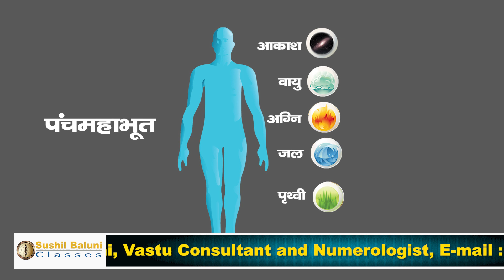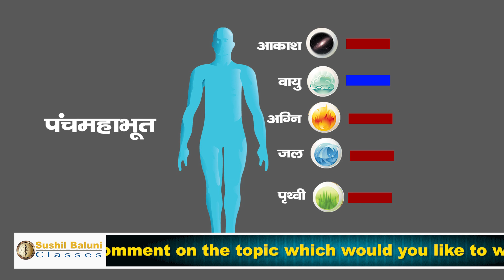Panchamahabhoot? पंचमहाभूत, उनकी सही क्रमवार पूर्ण जानकारी व उपयोगिता।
Hello! I'm Sushil Baluni, a Vastu consultant and numerologist with over two decades of experience helping individuals and businesses achieve success and prosperity. In this video, I will discuss how incorrect Vastu practices can lead to financial losses and how you can avoid these pitfalls.
JOIN OUR COURSE 'HOME VAASTU: FOUNDATION COURSE IN UDEMY!

To Learn About Vaatsu Please Susbcribe My course On Udemy.
As per Indian mythology and many ancient philosophies, the human body is composed of 5 physical elements that we call Punchmahabhoot, which are as follows (with respect to the human body and Vaastu):
1. Aakash (Sky):
In the human body: It is considered as our mind.
In Vaastu: It represents the ceiling of the place.

2. Vaayu (Air):
In the human body: It is considered as our lungs which regulate the flow of air in the body.
In Vaastu: It represents the ventilation system (in and out flow of air) of a place.

3. Agni (Fire):
In the human body: It is considered our stomach, as it helps in the digestion of food.
In Vaastu: all the things that are related to fire like cooking, heating devices, etc. should be placed in their dedicated area.

4. Jal (Water):
In the human body: It is considered as our lower abdomen part, which helps in the flow of water.
In Vaastu: similarly to the human body, the placement of water bodies is very important in the planning of a place/house. It should not be kept in other Mahabhoot's dedicated locations.

5. Bhoomi (Earth):
In the human body: It is considered the legs and holds the complete weight of the body.
In Vaastu: like human legs, some areas of the place, especially the ground floor are kept strengthened and stable.

To know more about where to plan these areas and how it affects us, please watch the complete video.

Shubhkamana!
Related query
vastu shastra for home
vastu shastra
vastu assam
vastu tips vastu chitra
vastu swadhyay vastu mantra
vastu dosh dur karne ke upay
 vastu tips for home
vastu shanti rangoli
vastu plants in home
vastu tips
Secrets of Vastu Shastra for financial growth